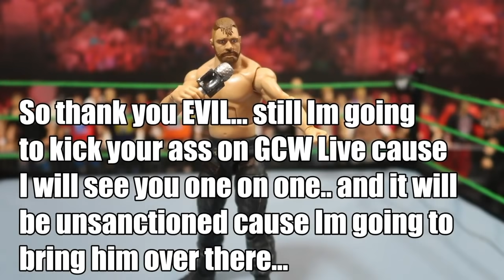GCW Wrestlemania VII FULL SHOW (WWE Action Figure Match)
Matchcard:
GCW Championship

Singles Match
The Undertaker vs Dolph Ziggler

John Cenas Open Challenge

GCW Tag Team Championship
The Young Bucks vs Braun Strowman and Bray Wyatt

Money in the Bank Ladder Match
Jeff Hardy vs Cody vs Chris Jericho vs Shelton Benjamin vs Tyler Breeze vs Zack Sabre Jr.